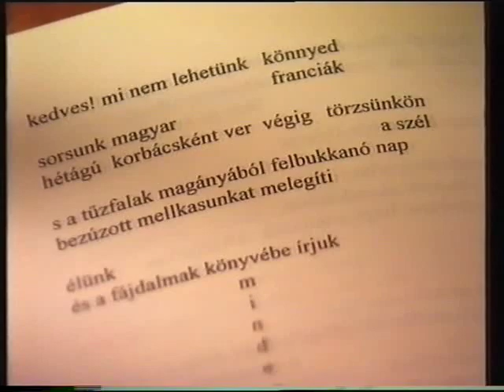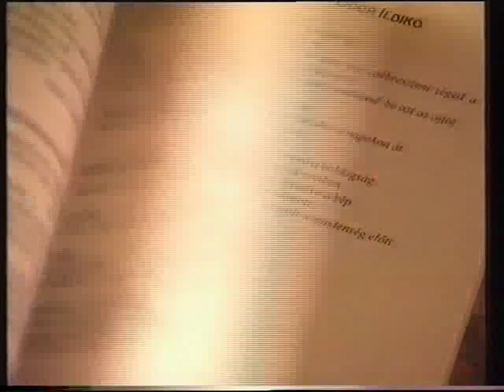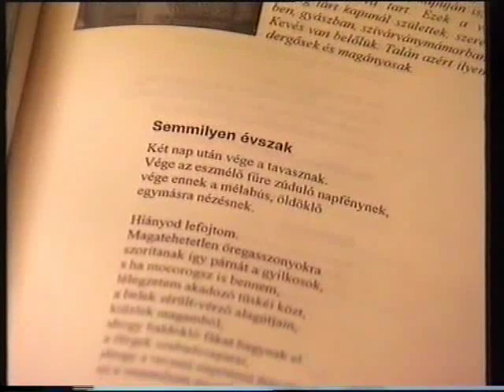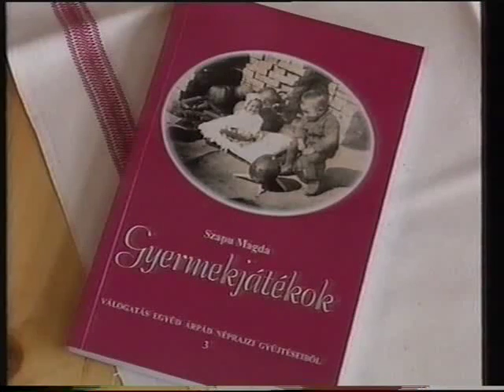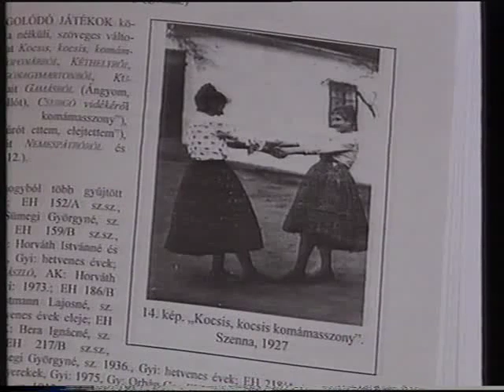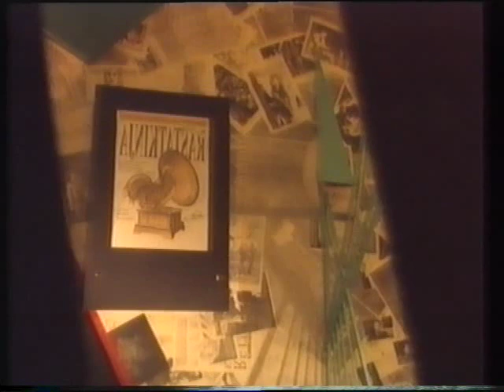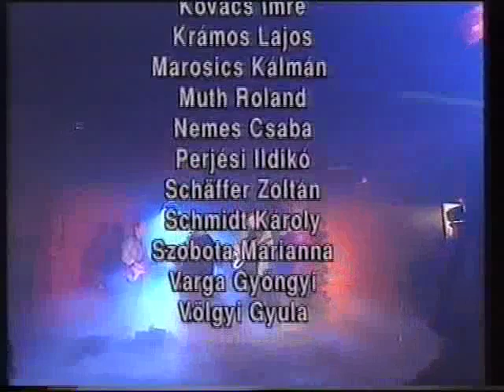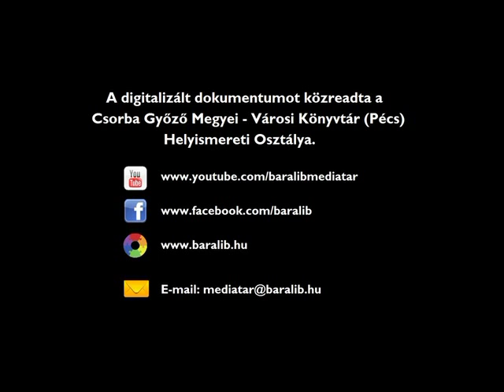Itthon/kulturális magazin – (1997.01.21.) MTV Pécsi Körzeti Stúdió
"Kézjegy": Tolna megyei alkotók antológiája ; megszólal Wessely Gábor, alapító, Burlász Magdolna, tag, Kézjegy Klub Egyesület, Gyöngyösi Ferenc, író-költő, László-Kovács Gyula, író-költő, Parti Nagy Lajos, költő. - Somogyi könyvtáros írt Gyermekjátékok címmel könyvet ; megszólal Szapu Magda, néprajzkutató, Kaposvár. - Az 50 éves Lányi Péter szekszárdi zongoraművész portréja ; megszólal Lukin László, alelnök, Liszt Ferenc Társaság. - Borza Endre pécsi építészmérnök portréja.

rendező Bucsky Csilla, fel. szerk. Hárságyi Margit, műsorvez. Vovesz Tibor, riporter Dörmer Csaba, Halmos B. Ágnes, Varga Gyöngyi, stúdióvezető Békés Sándor, gyártásvezető Bikádi Mihály, felvételvez. Szobota Marianna, vágó Perjési Ildikó, Tanács Zsófi, operatőr Bősz Vilmos, Mayer Zoltán, Szalai Tamás